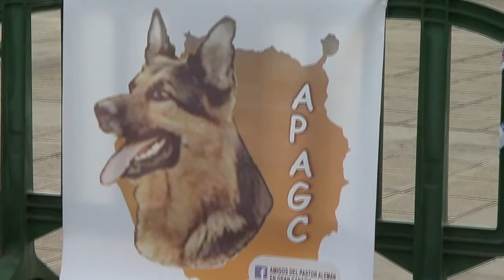2 EXHIBICION PERRO PASTOR ALEMAN 2015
Villa de Firgas 23 de Agosto de 2015
Los amigos del pastor alemán en Gran Canaria APAGC estuvieron en la mañana de hoy 23 de Agosto de 2015 en la Villa de Firgas en la II Exhibición Exposición de Perro Pastor Alemán 2015